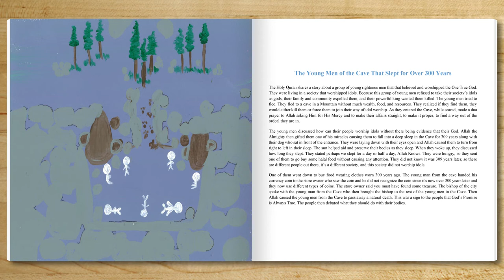People of the Cave from Surah Al-Kahf (Ashab al Kahf)